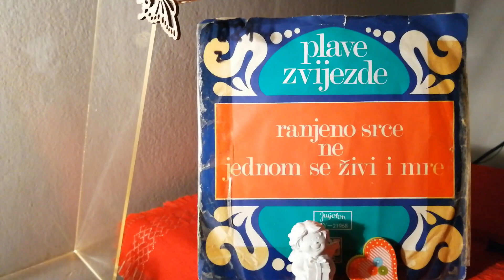Plave Zvijezde – Jednom Se Živi I Mre *1972* /// *vinyl*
Label:
Jugoton ‎– SY–21968
Format:
Vinyl, 7", 45 RPM, EP, Mono
Country:
Yugoslavia
Released:
Apr 1972
Genre:
Rock, Pop
Style:
Pop Rock

Engineer – F :Berner
Lacquer Cut By – MK
Lyrics By – Lj. Miladinov

Printed By – Interprogres, Zagreb

Catalogue number with a longer hyphen - SY–21968, appears on front and back cover, the one with a normal hyphen - SY-21968, on centre labels.

Boxed "25 GODINA JUGOTON 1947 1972" = "25 years Jugoton 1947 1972" jubilee emblem on front and back cover.

PROMOTION ONLY!